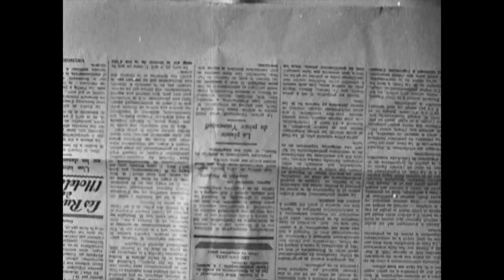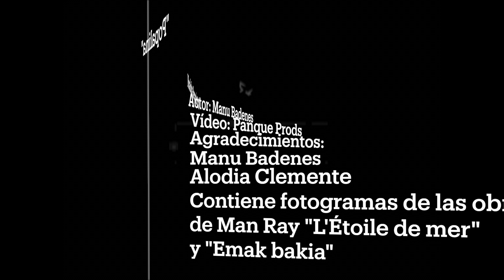Carolina Otero & The Someone Elses - Una foto de Man Ray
Homenaje al artista visual Man Ray con guiños a sus fotografías y cortometrajes. Pequeña historia de un maniquí con todo un mundo propio tras la vitrina.

Actor: Manu Badenes.
Vídeo: Panque Prods.

Tercer adelanto de "Popalina", el nuevo disco de Carolina Otero & The Someone Elses. "Popalina" ha sido grabado y mezclado por Paco Loco en el Puerto de Santa María, Cádiz, en abril de 2022, y se estrena de la mano del sello Noaloha Records.

Letra de "Una foto de Man Ray":

Qué triste es
todo en verdad,
el perro
que va.

Puse los nombres
que me diste
en una
caja

para que se los des
a otra mujer
con los ojos nuevos
de amor sin fin,
de amor sin descosidos
no como el mío.

Qué triste es
todo en verdad
una foto
de Man Ray.

Puse las llaves
de tu casa
junto con tus palabras

para que se las des
a otra mujer

Qué triste es.
Qué triste es.
Qué triste es.